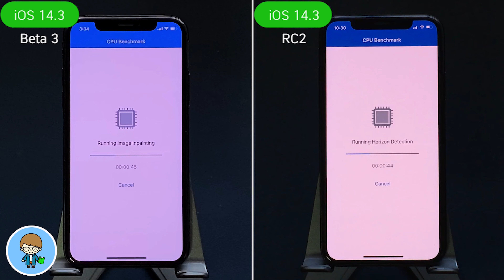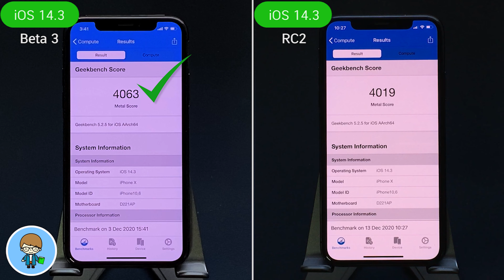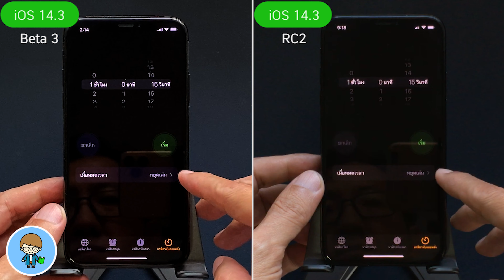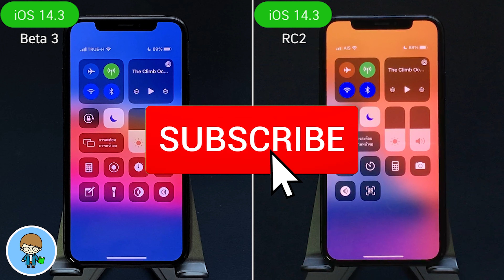iOS 14.3 iPhone X Speed VS Battery 🔋 iOS 14.3 Beta 3 VS iOS 14.3 RC2 EP.365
Apple ส่ง iOS 14.3 RC 1 และ RC 2 ซึ่งเป็นเบต้าสุดท้าย มาให้ทดลอง ทดสอบกันก่อนตัวเต็มที่น่าจะมาภายในเดือนนี้ครับ การอัพเดตครั้งนี้ไม่มีอะไรใหม่ครับ แต่ที่น่าสนใจ คือเบต้าสุดท้ายนี้ จะมีผลกับความเร็วและแบตเตอรี่ใน iPhone X แค่ไหน เราไปทดสอบ ไปดูผลลัพธ์ในเบต้าสุดท้ายกันเลยครับ  🍎

👍 เพื่อนๆ ที่สนใจ สามารถสั่ง iPhone 12 ทุกรุ่น แบบออนไลน์ได้ที่

🌟 iOS 14.2 ตัวเต็มมาแล้ว 32 การเปลี่ยนแปลงใหม่ล่าสุด ใช้เป็นทันที